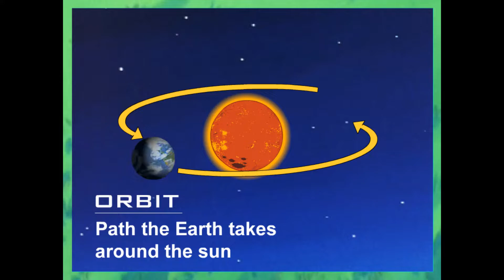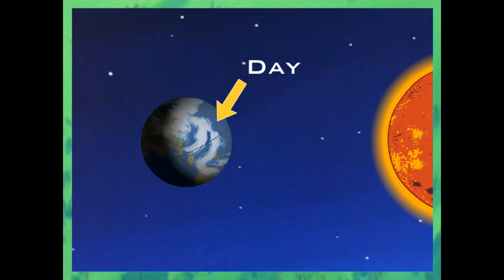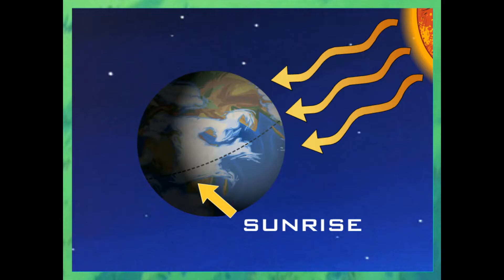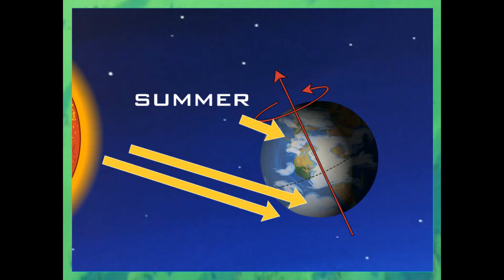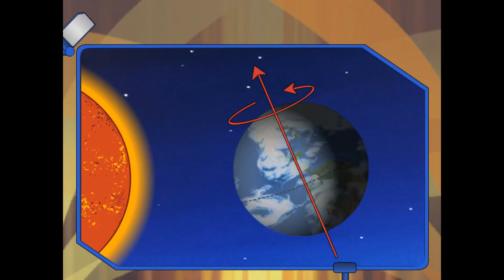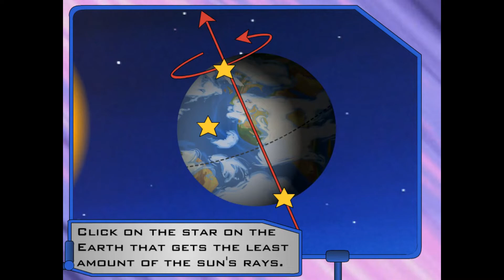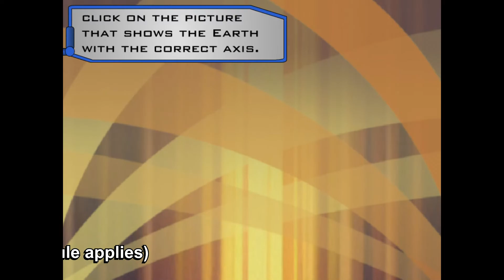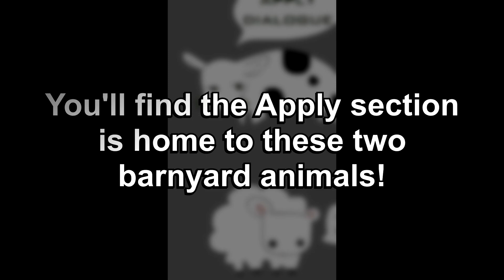Pokémon Learning League - The Earth's Axis (Full Lesson)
May complains to her group of fellow travelers that they've been travelling too much, so they decide to take a break. Their break is so long, however, that the shade cast by the trees starts to move. Confused, they decide to call a pedantic Science professor for help, who blames not the sun, but the trees themselves for moving. Said science professor also claims that the shade under a tree on a hot summer day is about as cool as the wind on an average winter day. Meanwhile, everything Brock touches instantly becomes famous.

Also, Siara's so narcissistic that not only does she use her face as a mouse pointer, but she also starts referring to herself in third person.

Some...odd animation choices with this one. Firstly, what's up with Munchlax's walk cycle at the beginning? Is he walking in the wrong direction or something??? Also, what's up with May standing in the shade? Are her legs and *only* her legs sunburned, or is that supposed to be...some sort of shading??

Turns out so much time passed during their call with Siara that Brock's cupcake *fucking melted.* Pikachu still tries to protect them, however. Ash responds to this by saying that his best Pokémon isn't fast enough to keep up with the slow rotation of the Earth.

Sooo...Pokémon Universe = Summer; Learning League Universe = Winter; Our Universe = Summer...huh...

Date Last Modified - 08/24/2007
Chapters:
0:00 Watch
6:12 Try
7:38 Apply
10:20 Incorrect Responses
12:03 Bonus